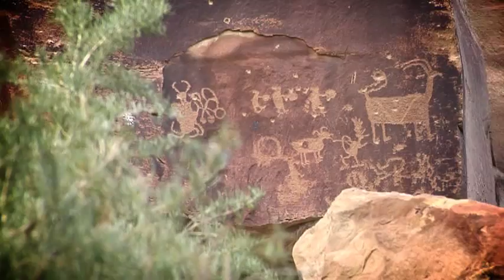Millenniata - The Technology Discovery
Barry Lunt, one of the founding professors of the Millenniata Solution, describes how he conceptualized a permanent archival medium from looking at petroglyphs.